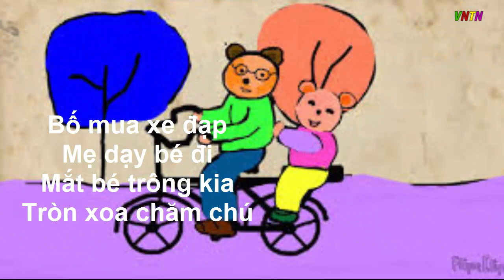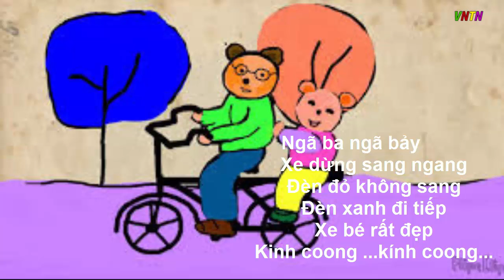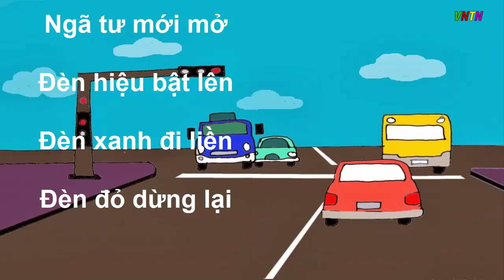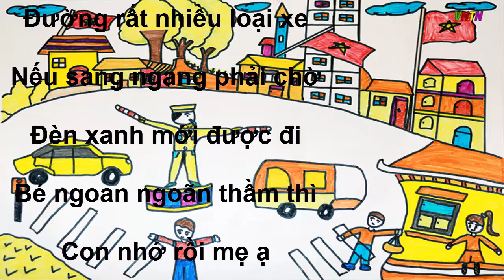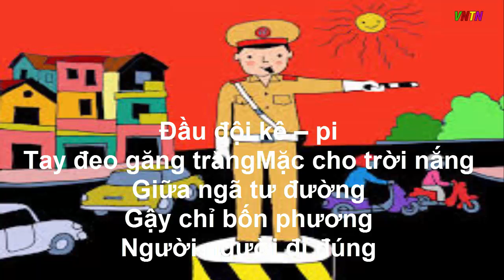Kể chuyện cho bé || Chùm thơ về giao thông || Bài thơ hay nhất cho bé